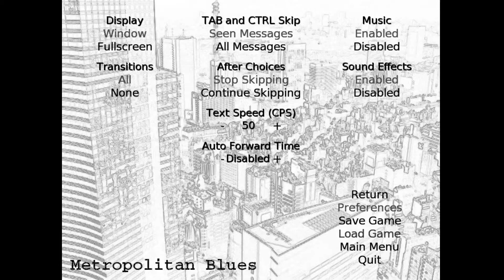Metropolitan Blues Playthrough 03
Spieler: Clainekun
[von  Tall Tales Production]
[aus dem Jahr 2005]
An unseen shadow floats through the streets of Tokyo, expecting nothing from life but loneliness, bitterness, and confusion. Without memories or purpose, all it ever does is watch the residents of the metropolis suffer and die, and nothing beautiful ever crosses its path. But now someone special has appeared in the miserable existence of the nameless shadow. Could it be that a young, carefree female writer carries the key to the end of this Metropolitan Blues?